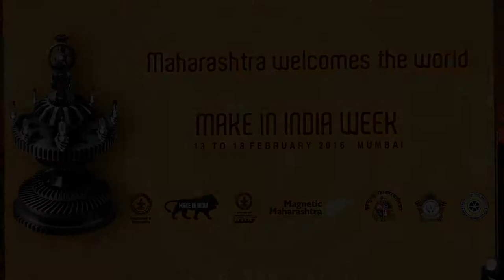MAKE In INDIA for the PM by Merlin 's SOUL YATRA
WE ARE ONE Composed  and Produced by Merlin ( Merlyn) Dsouza
for Make in India..specially for the PM Modi/CM/ Swedish PM and other heads of state Feb 2016.
The song sings about unity of our country with the world and celebrating our diversity!

Lyrics Asif Beg
Vocalised by: Salvation Singers Choir/Hamsika Iyer/Merlin
Musicians: Ramu Iyer/Rhys -Sebastian/Merlin Dsouza
Recorded at: Music Mode Studios/Media Minds
Engineer: Reuel Fereira